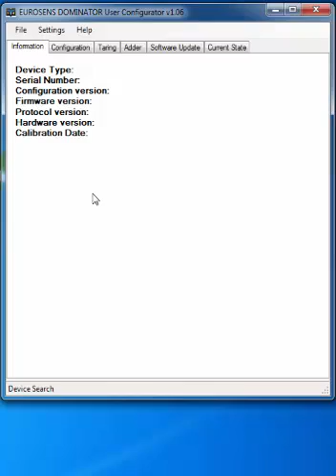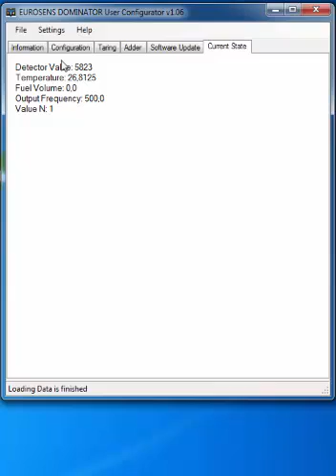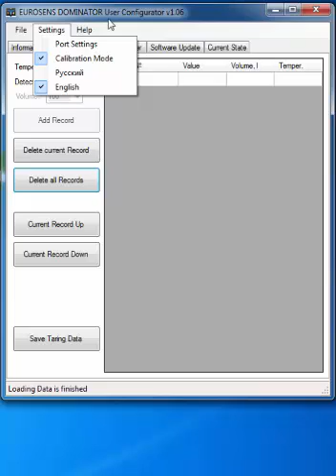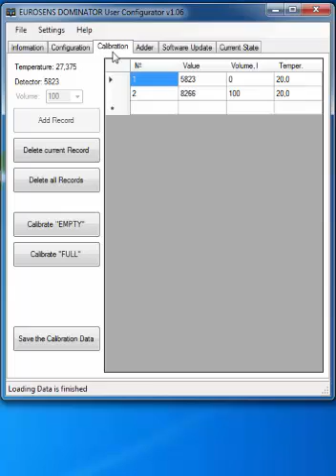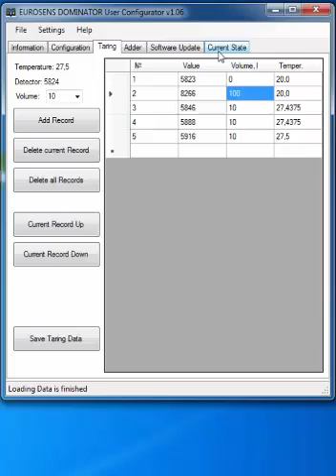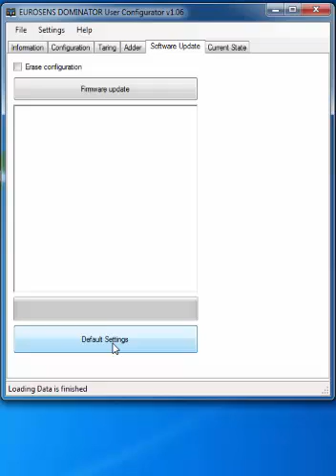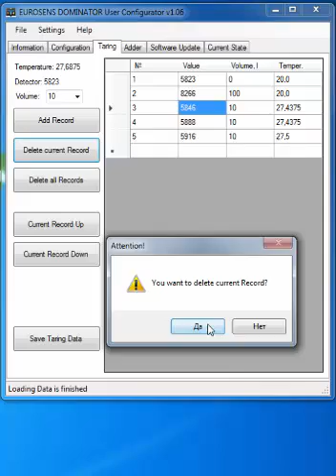Make settings of the Eurosens Dominator RS fuel level sensor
with USB adaper Destination 01 and notebook